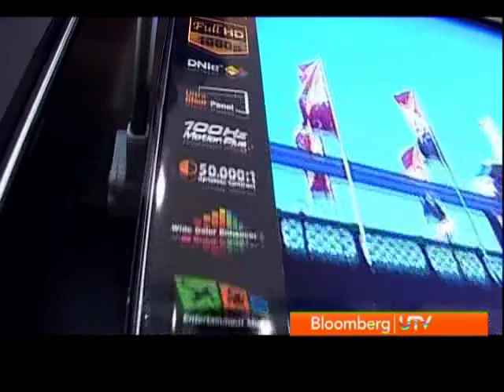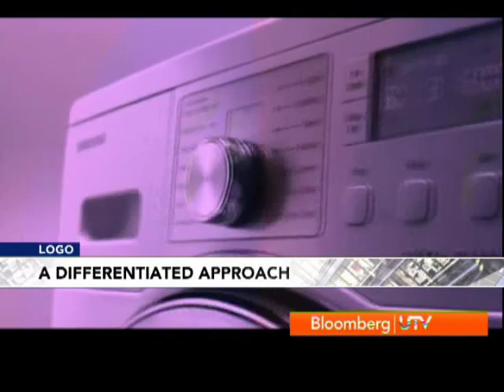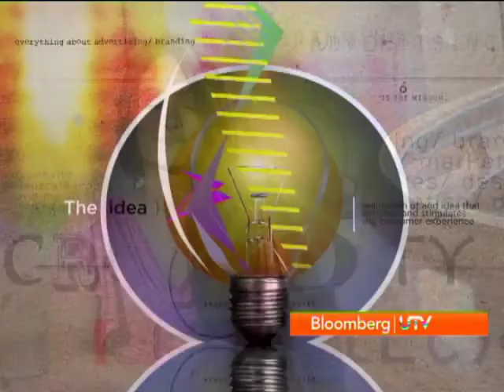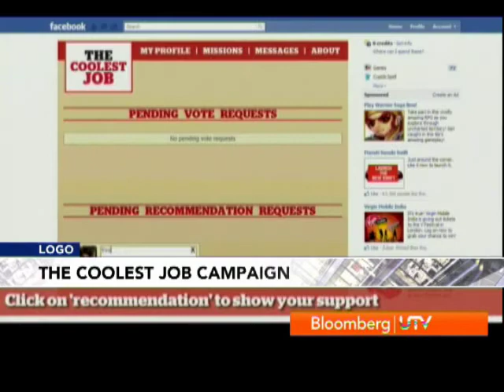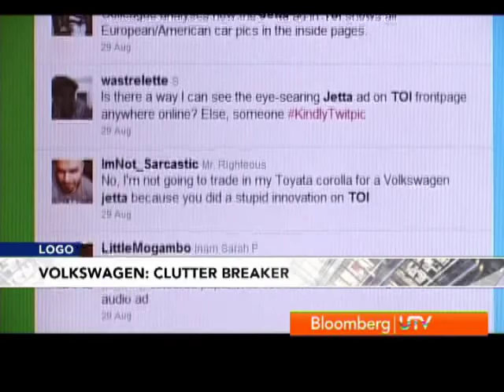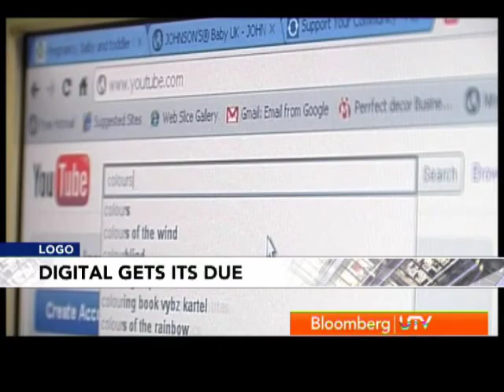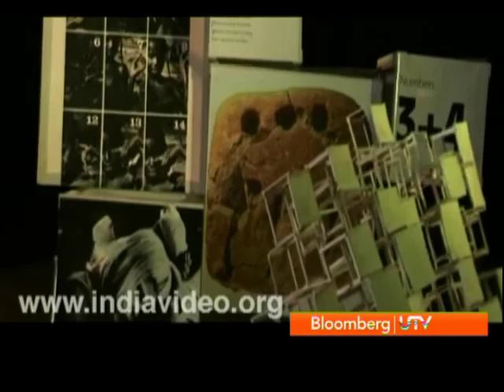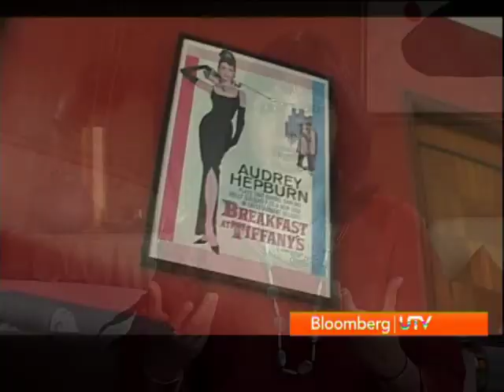Logo: Slowdown plays spoilsport?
This week on Logo, we find out what consumer durables companies are up to this festive season in a year of slowdown